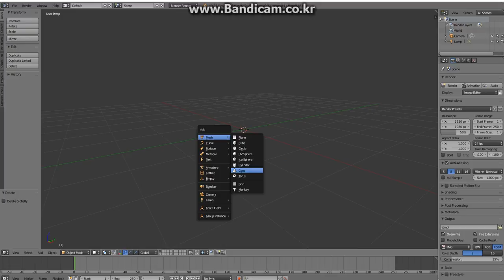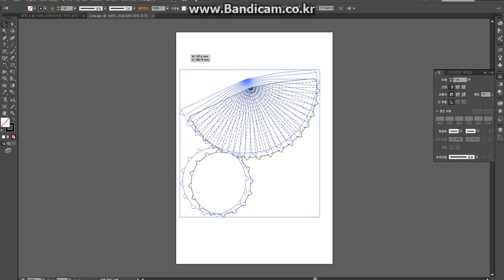Pepakura_Blender3D_03